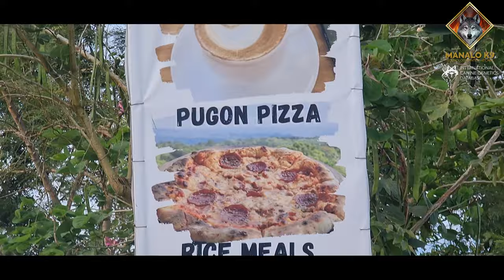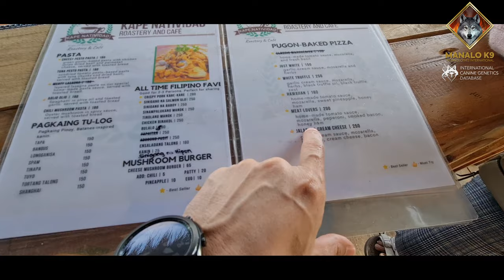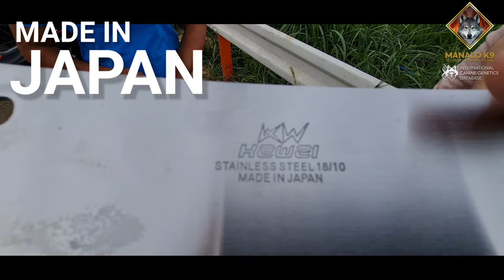The Coolest Little Coffee Shop, the Sweetest Philippine Aso Puppy and the Cutest Knife Salesman